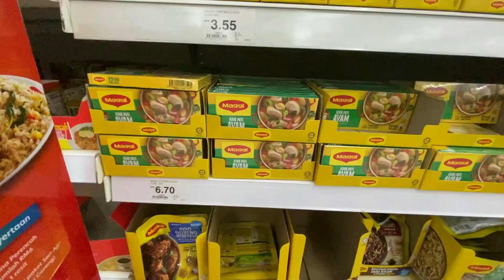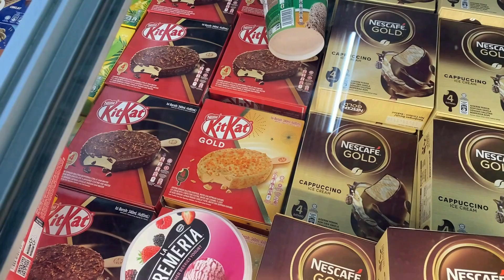【マレーシア物価】日本の1/3も安い！｜BPO企業・海外就職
今回はローカルスーパーマーケットでマレーシアと日本の物価の違いを調査してきました！！

物価の違いについてみんなはどう感じているのか気になるから
コメントで教えてくれると嬉しいな🐒

そのあとは、なんと初めてのお料理動画！！
私の性格がそのまま出ている気がする😂笑

そんな一面も楽しんでくれると嬉しいです💛

Let's go ~

【目次】
0:00 初めに
0:45 お買い物(物価の違い)
3:10 購入品紹介
5:02 料理
9:01 Ramadanとは？
▶︎▶︎Welcome to Nagi channel

動画内で旅行・移住の情報やハッピーをお届けできたらなと思います😊✈️

👇下記もチェックしてくれると嬉しいです😊
✈︎【Instagram】Nagi 🥥🌿